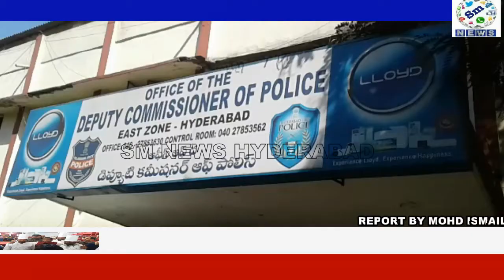THREE MEMBERS INTERSTATE SNATCHING GANG HELD AND FIVE LAKHS WORTH OF PROPERTY SEIZED 21-12-2016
PRESS MEET HELD BY DCP EAST ZONE SHRI.A.RAVINDER REGARDING ARREST OF THREE MEMBERS INTERSTATE SNATCHING GANG HELD AND FIVE LAKHS WORTH OF PROPERTY SEIZED